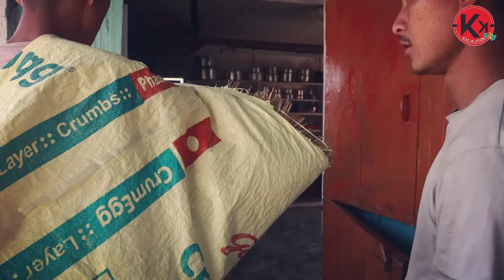The Value of a Loving Father || A short Movie || Kazüküptok Official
Happy Father’s Day to all the Fathers. Ours Prayers are with you.

Team
Kazüküptok